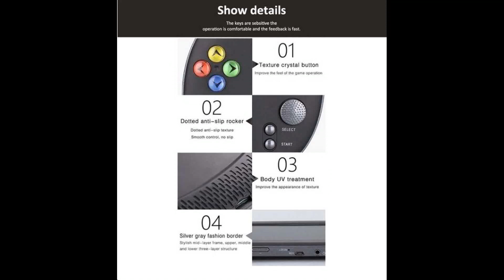CoolBaby PSP X16 MULTI GAME Emulator CONSOLE PREVIEW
Features:

Screen size: 7 inch
Memory: 8GB/16GB/48GB
Battery capacity: 3000mAh
Resolution: 800 x 400
Supported simulators: CP1.CP2, NEOGEO, GBA, GB, FC, NES, SFC, MD, GG, SMS, GBC
Function: double joystick control, support TV link, video, e-book, photo, support for taking pictures, recording video
Game features: Pre-install more than up to 3000 games
Video display: Support AVI, RMVB, MP4, 3GP, etc
Music playback: Support MP3, WMA, APE, etc
Camera: 300,000 pixels pixels, support for recording video
Image: Support JPEG, BMP, GIF images
Support for downloading games by yourself
Packing size: 28 x 18 x 10.2cm/11.02 x 7.09 x 4.02inch
Weight: 825g

Note:

8GB: Built-in 300 Games
16GB: Built-in 1000 Games
32GB: Built-in 3000 Games(32GB here means 48GB)

 Package Included:

1 x Game Console
1 x Charging Cable
1 x AVI Cable
1 x User Manual